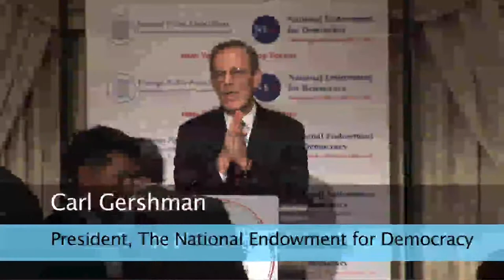New York Democracy Forum Dinner, President of Mongolia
CARL GERSHMAN (8:58), President of NED introduces President Tsakhia Elbegdorj of Mongolia at Foreign Policy Association on Sept. 22, 2011 (Video 5 of 6).